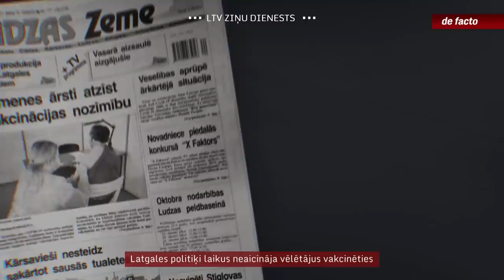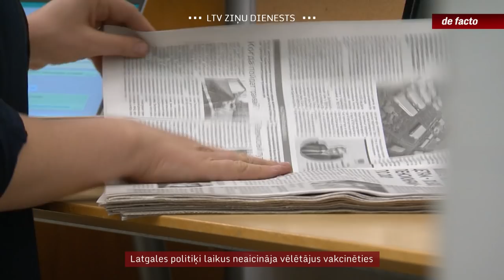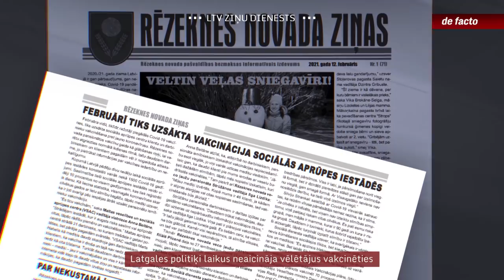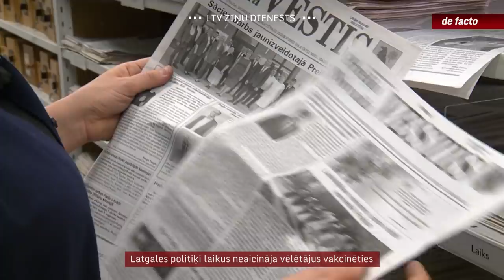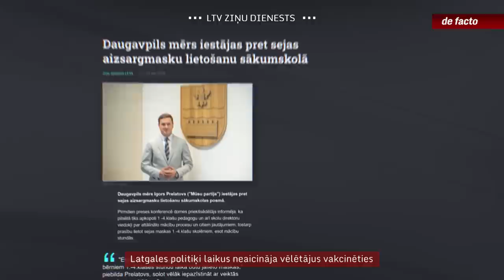Latgales politiķi laikus neaicināja vēlētājus vakcinēties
Latgales iedzīvotāju skeptisko attieksmi pret vakcinācijas procesu bieži saista ar Kremļa kontrolēto televīzijas kanālu ietekmi. Taču Rīgas Stradiņa universitātē veiktais pētījums parāda – priekšstati par poti pret Covid-19 starp tiem, kas patērē Latvijas un Krievijas medijus, ir līdzīgi. Kas un kā palaida garām iespēju uzrunāt Latgales iedzīvotājus?